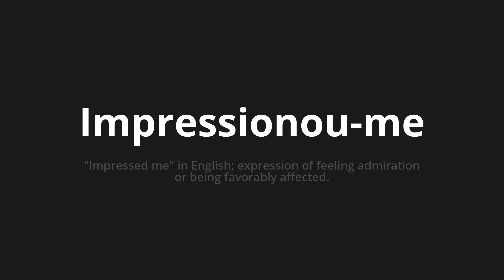How to pronounce Impressionou-me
🌍 Learn a new language now Master the Pronunciation of 'Impressionou-me Which Means impressed me' - which means : "Impressed Me" in English;Expression of Feeling Admration or Being Favorably Affected. 📝 with @HTPronounce 🎓🗣️ - [Your Guide to Portuguese]

Learn to pronounce 'Impressionou-me' perfectly in Portuguese with our easy and engaging tutorial by @HTPronounce! 📖📽️ In this comprehensive video, we provide you with native speaker examples 🗣️👂 and phonetic breakdowns 🎵 to ensure you get the pronunciation just right.

How to say Impressed me in Portuguese